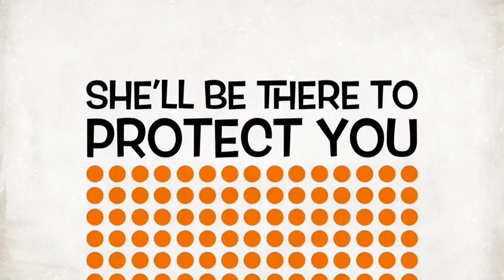The Star Spy